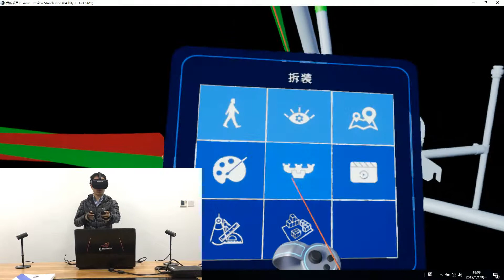Accurate assembly in VR environment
Accurate virtual assembly using Oculus Rift (HTC Vive works as well)